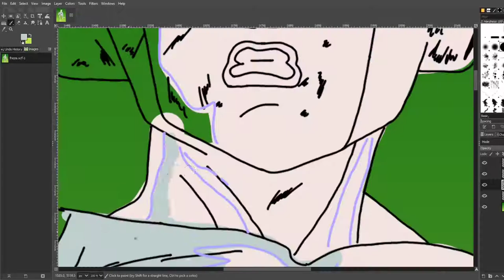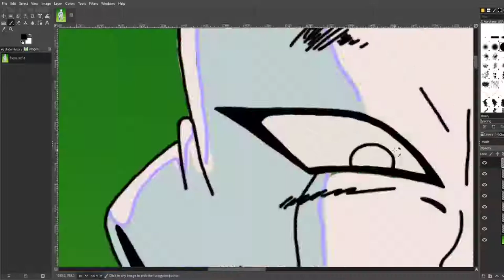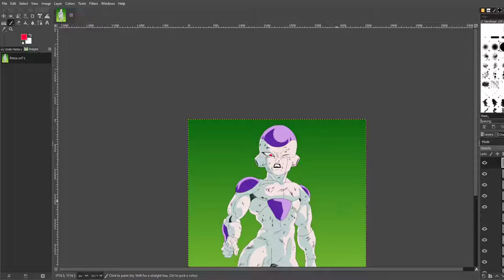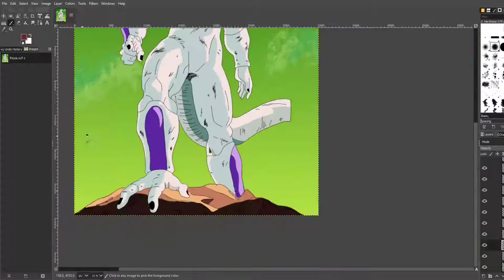Frieza Post Spirit Bomb Painting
Drawing Software
GNU Image Manipulation Program